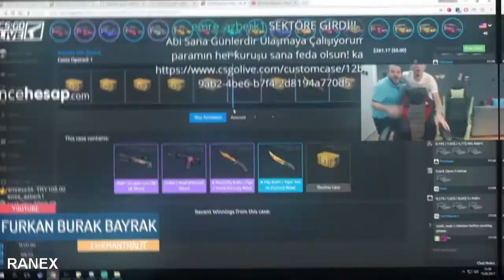🔵 UNLOST KATLAMA EDIT | #2 🔵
🔥Hepinize merhabalar, ben Ranex!
❗️ÖNEMLİ❗️ Videoların Çalınması Kesinlikle Yasaktır! Çalındığı Taktirde Yasal İşlem Uygulanacatır!!!